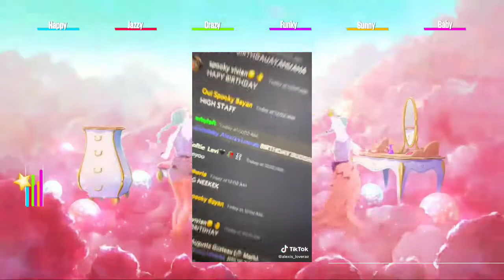Just Dance Unlimited: Dancing Queen by ABBA (VIPMADE) | Track Gameplay [US]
Hey y'all! Sorry for not posting! I got grounded for 1 month 😭🤚